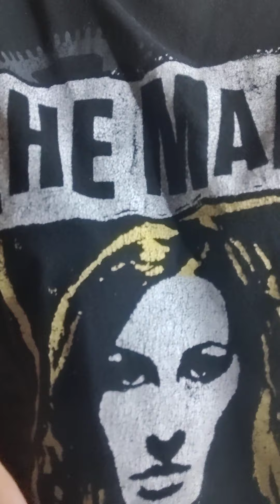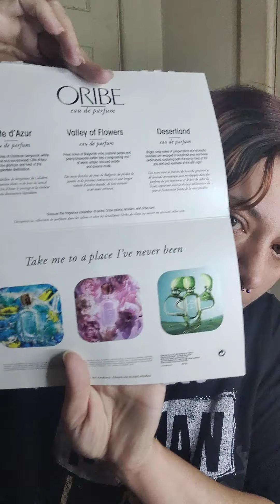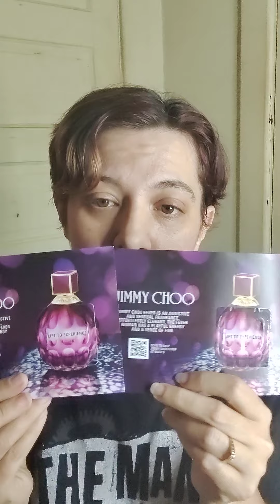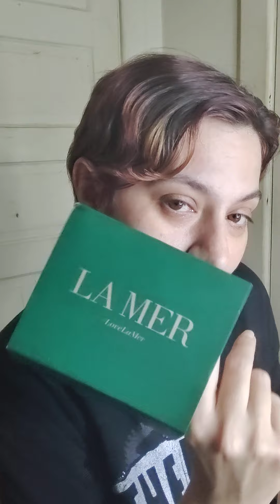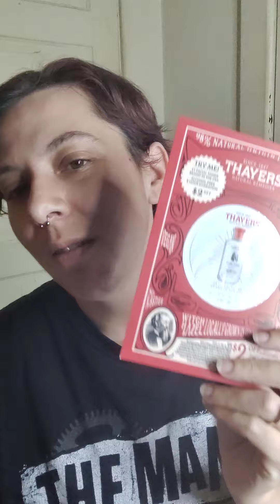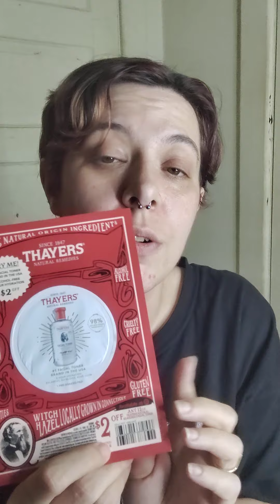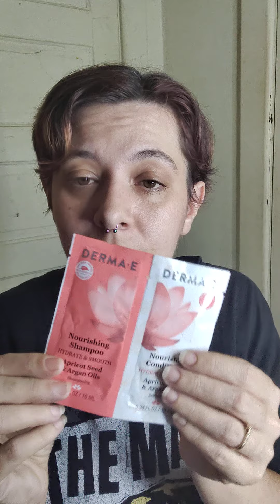How to get FREE samples on your social media.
This is how to get loads of free samples from companies on social media. I got all this since July!